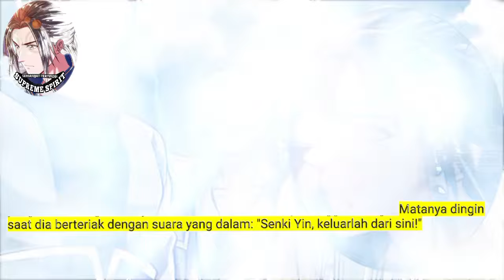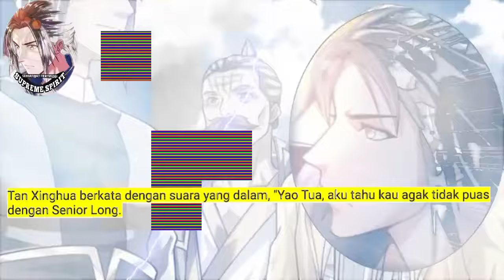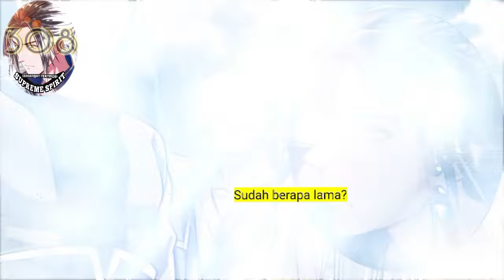Peleburan Semangat Tertinggi season 308